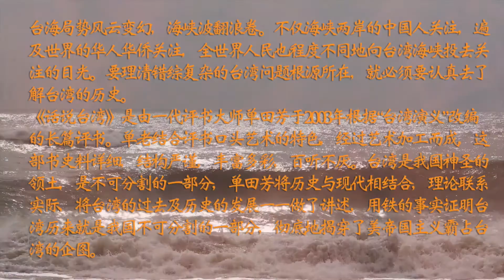【评书联播】《话说台湾》单田芳 第104回